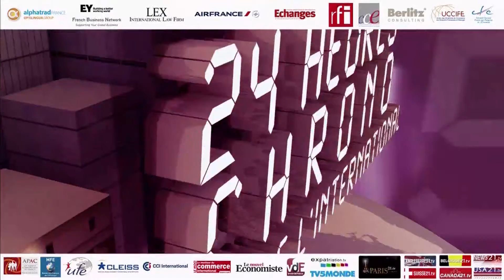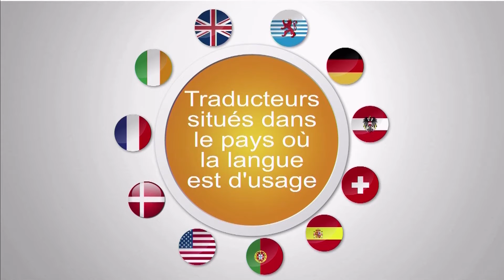Vivre a Ankara : s'expatrier a Ankara, s'implanter a Ankara, investir a Ankara - Turquie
Programme de l'emission en cours :
Animée par Magali Delivet - Journaliste

Invités plateau:
Julien Le Lan - Deuxième Secrétaire - Ambassade de France en Turquie (skype)
Ozgur Asik - Avocat - Inlaw Co
Hazel Dilek - Consultante Devpt d'affaires - Aizen Consulting
Emine SARAC - General Manager - Evolutis Medikal A.S.

Interventions vidéos:
Raphael Esposito - Directeur - CCFT
Banu Anil - CCE Avocate Associée - Anil & Antonetti Law Firm
Dinger Budus - Professeur - Lycée Français Charles-de-Gaulle
Nadine Rogue - Directrice des Opérations - CSE Executive Relocations
Corine Parcevaux - Membre - Bonjour Ankara

1ère partie:
Présence française à Ankara et secteurs porteurs

2ème partie:
Modalités d'implantation et création d'entreprise

3ème partie:
Le nouveau code du commerce et les contentieux, conseils aux sociétés

4ème partie:
Relations bilatérales entre la Turquie et l'UE

5ème partie:
Négociation dans les relations d'affaires, visa et emploi de main d'oeuvre locale

6ème partie:
Stabilité politique?

7ème partie:
Intégration

8ème partie:
Coût et qualité de vie à Ankara

9ème partie:
Scolarité et conclusion